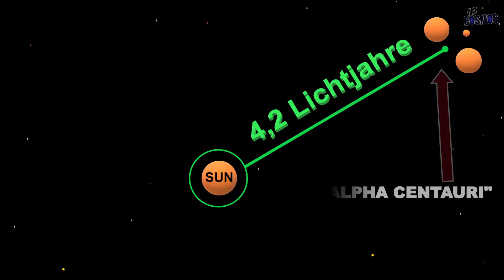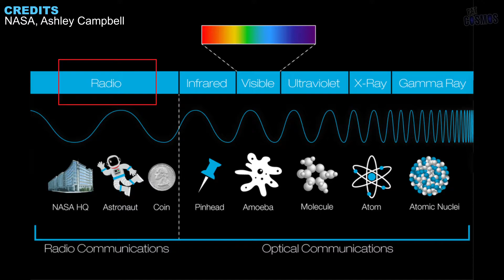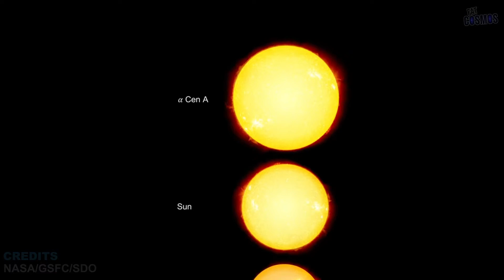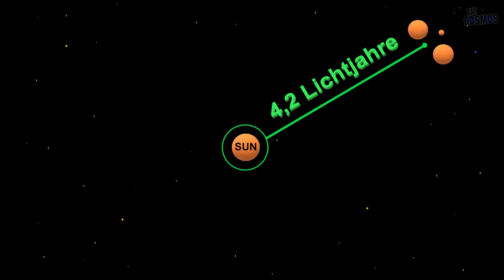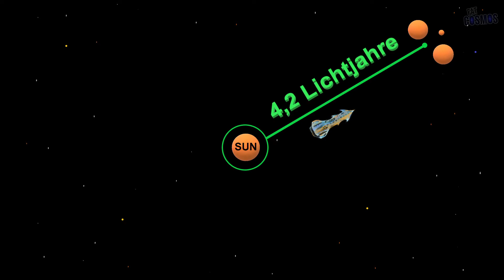Mysteriöse Signale Alpha Centauri (2021) • Leben auf Proxima Centauri?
Mysteriöse Radio Signale wurden durch Wissenschaftler in der Galaxie entdeckt. Dabei kommen die Signale aus der Richtung Alpha Centauris. Alpha Centauri besteht aus zwei großen Sternen und einem roten Zwergstern. Sind diese Signale außerirdischen Ursprungs?

🚀Über den Channel:
Cosmos2Go (ehemals Fatcosmos) ist ein Astronomie Kanal rund um das Universum. Wir gehen auf eine gemeinsame Reise und erkunden, was es im Kosmos geben könnte in wissenschaftlicher-philosophischer Hinsicht. Dabei zeige ich euch
• Computer generierte Landschaften, Planeten, Sterne, Galaxien, Sonnensysteme, schwarze Löcher, Nebel, (...)
• Kosmische Gästekommentare

🚀Quellenangaben/Credits:
• Erdenvideos: Selfmade by Cosmos2Go
• Simulation: Cellestia, NMS Hello Games
• Dinosaurierbilder: JRE Frontier Development

Support | ---